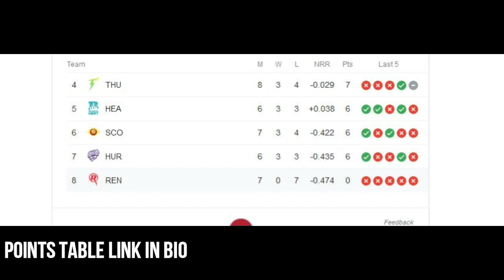AARON FINCH RECENT PERFORMANCE / SAD NEWS FOR RCB FANS / MELBORNE LOST 7 GAMES IN ROW